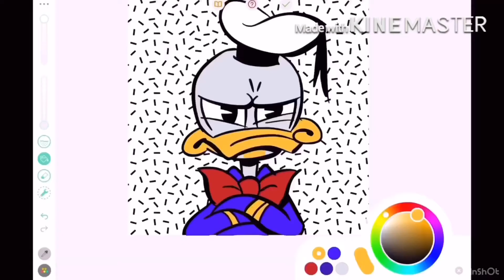The Awesome fun with Matteo Trailer!